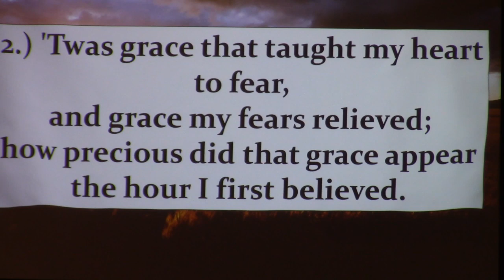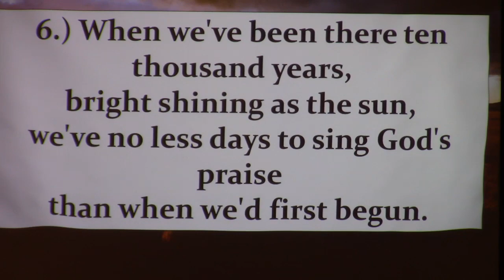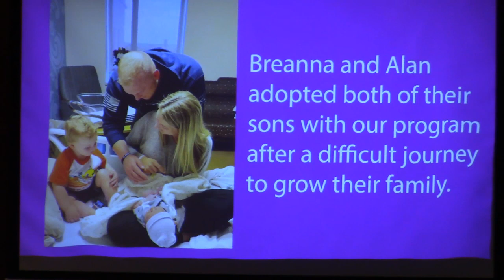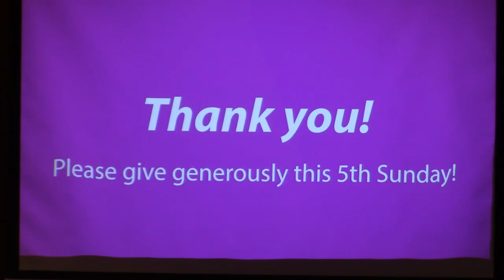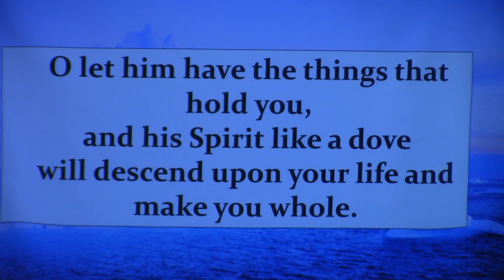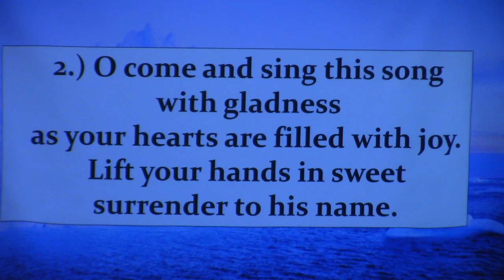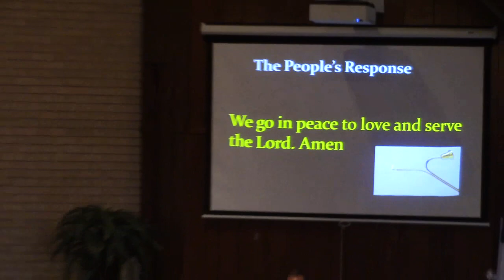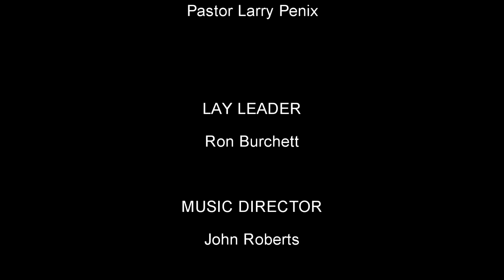"Man Out On A Limb" - Full Service - 10/30/2022